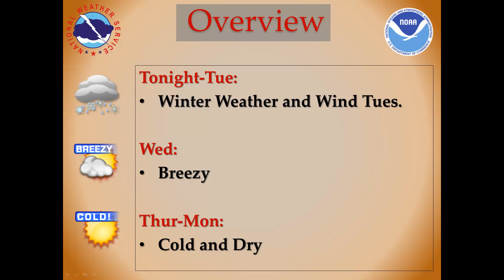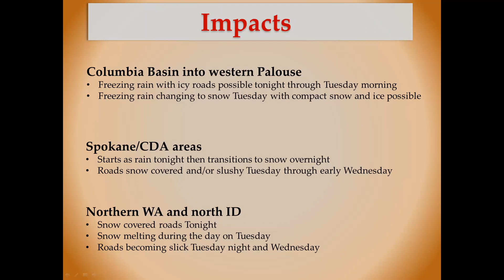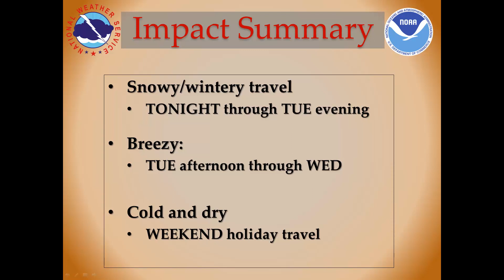Weekly Weather Briefing Nov 23rd, 2015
How is our week shaping up for the Thanksgiving Holiday?  A winter strom is moving into the region tonight through Tuesday night and will bring winter driving conditions to most of the region.